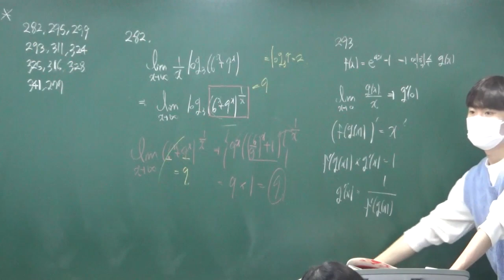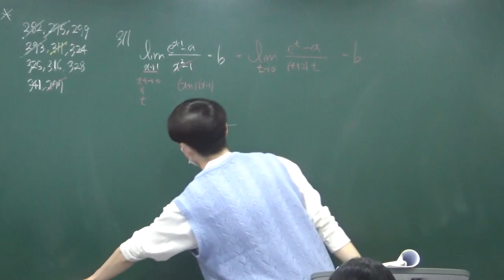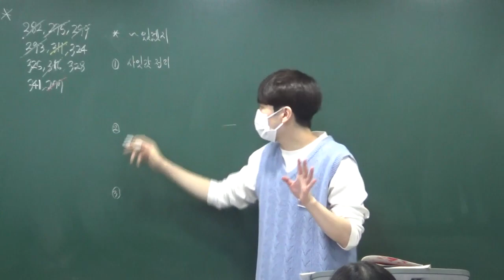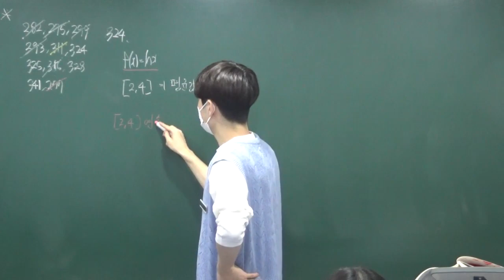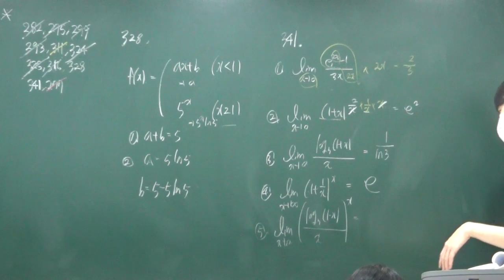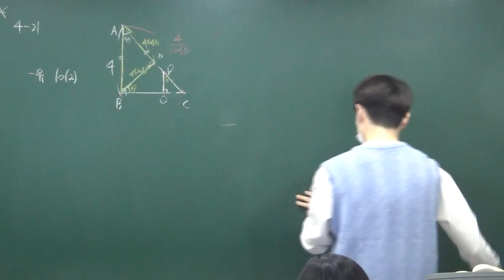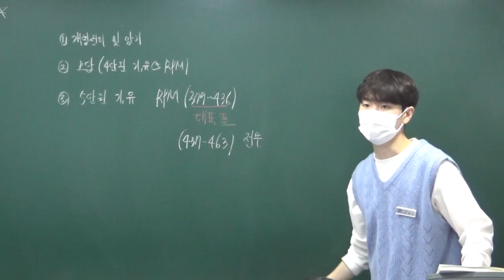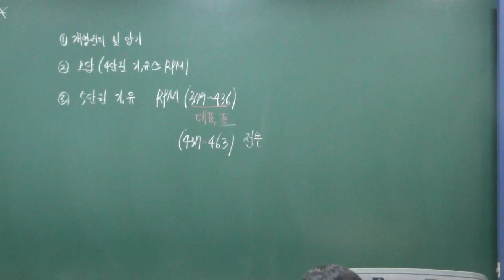20230111 미적분반 지수로그함수의 극한RPM 질문풀이